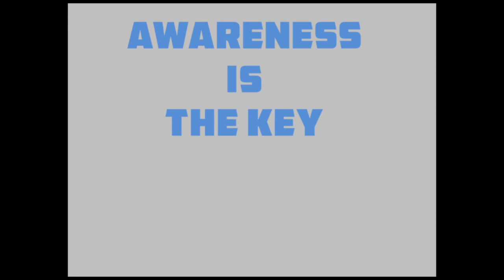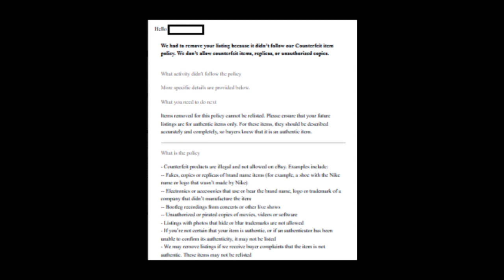One Car or All Cars I ebay ලිස්ට් කරන්න එපා I ebay Selling I Dropshipping | DNL 306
Hi E-Pals,
E-Pal Do Not List item - 306

Anthony Mendis
louis vuitton